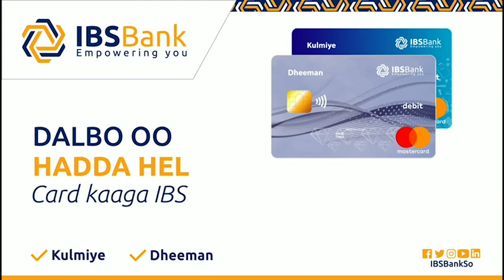War-Murtiyeed 8 Qodob ka kooban Oo Laga Soo Saaray Shirkii Dhuusamareeb